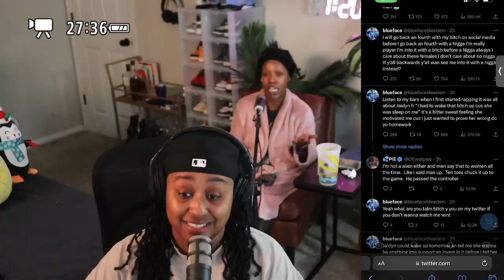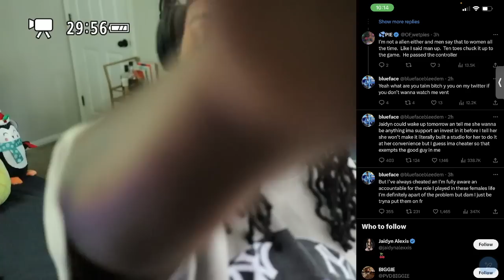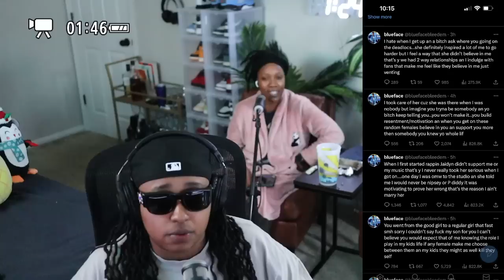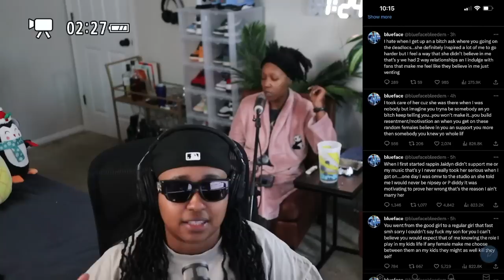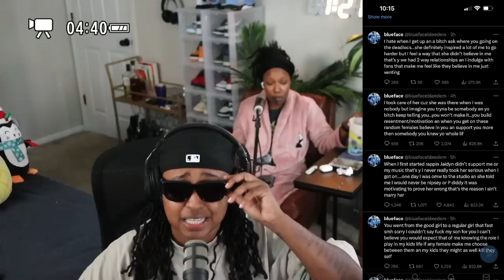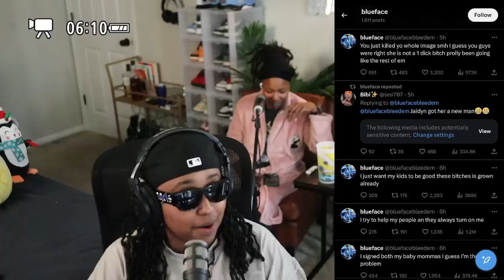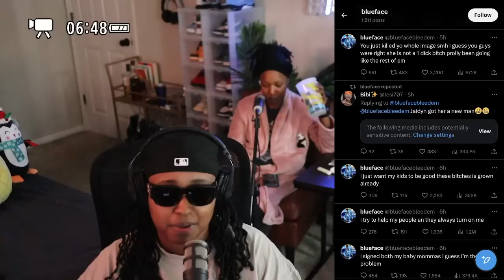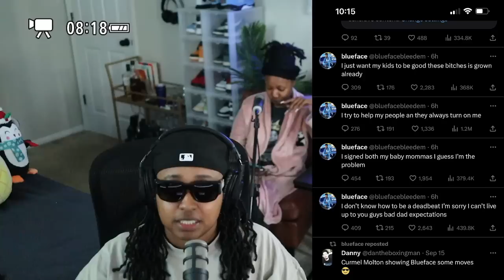Chrisean has SIGNED to MILF music 😬 Blueface said JAIDYN didn't BELIEVE in him 🙄 he is the PR0BLEM 🤣